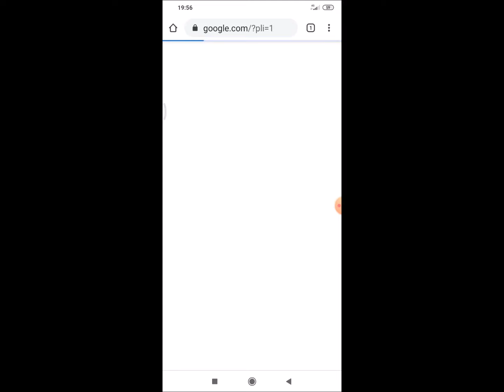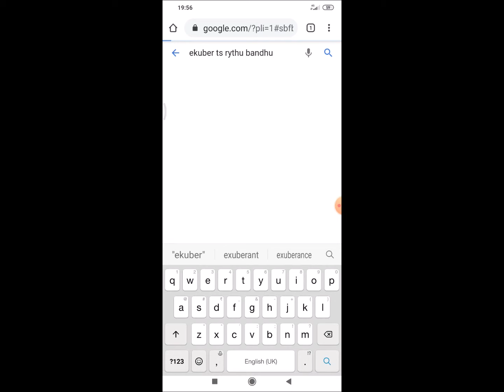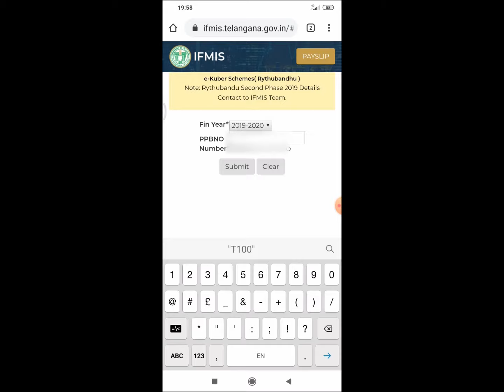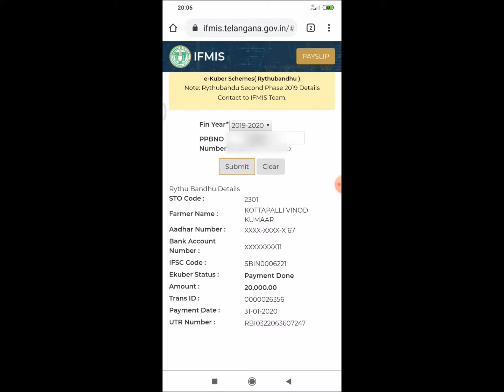రైతు బంధు డబ్బులు ఏలా చూడాలి 2020 || How to check Rhythu Bandhu RABI Season Amount Details 2020